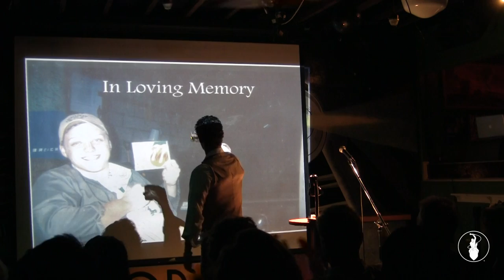Eddie Duell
Performances from the September 2013 VAMP Storytelling Showcase, "Trouble in Paradise". Recorded at the Whistle Stop in San Diego, CA. So Say We All.